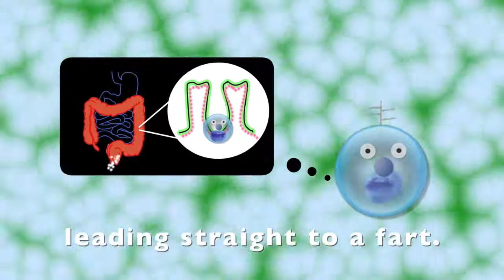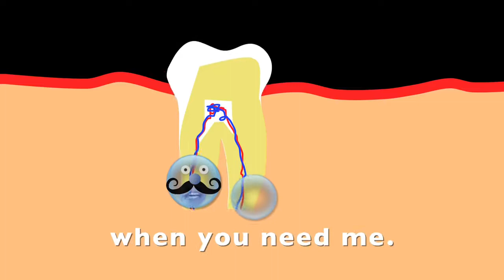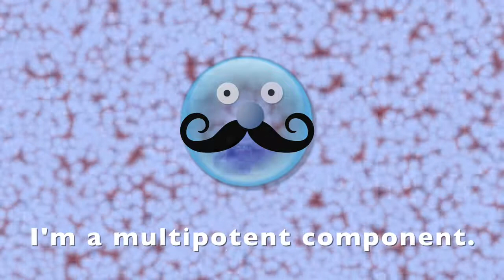Stem Cell Story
Stem Cell Stories is a performance poem supported by music and a motion graphic video all from the perspective of a cell with an aim to use the film as a stem cell teaching tool.

Stem Cell Stories is a collaboration between King's College London's Centre for Craniofacial and Regenerative Biology and Hayden Cohen, brokered and supported by the Cultural Institute at King’s.